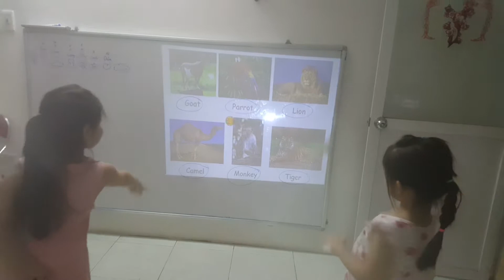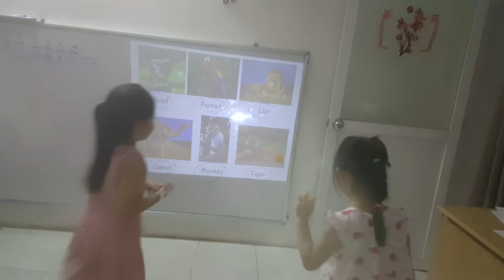Words game - Miu, Đan - Ms Jenny's class